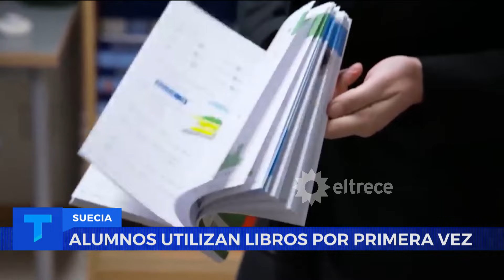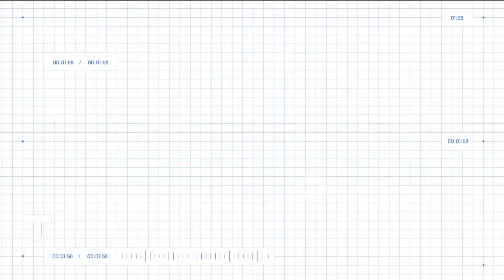SOBREMESA MARTES 27/2/24 - MURIÓ LA ACTRIZ CAMILA PERISSÉ Y ALUMNOS UTILIZAN LIBROS POR PRIMERA VEZ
Sobremesa de Nelson Castro y Dominique Metzger con los temas de:
- Sofía Kotler: Murió a los 70 años la actriz Camila Perissé, cruzada solidaria de Facundo Arana.
- Jason Mayne: En Suecia, alumnos utilizan por primera vez libros.
-  Juan Butvilofsky: un equipo de fútbol de Suecia fue retratado por una cámara de fotos de hace 127 años.
- Elena García Benlloch: fiesta sorpresa en una pizzería de Bristol, para una mujer que cumplió 110 años.
- José Bianco: viaje en helicóptero que terminó mal y el pronóstico del tiempo.

Momento emitido el martes 27 de febrero de 2024 en Telenoche.